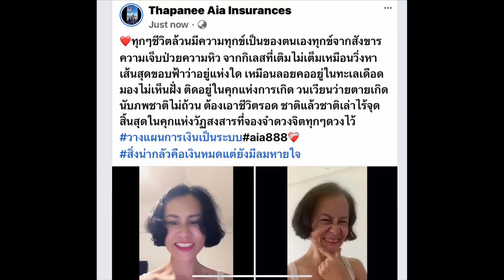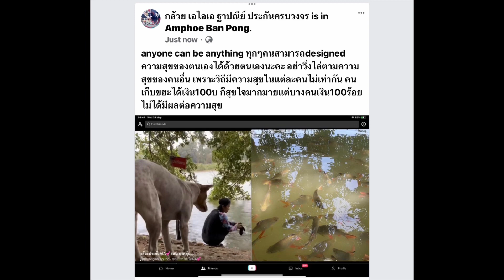🙆‍♀️❤️ความสุขของฉันคือการได้คิดถึงเธอ💕ร้องสด16/10/2566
ร